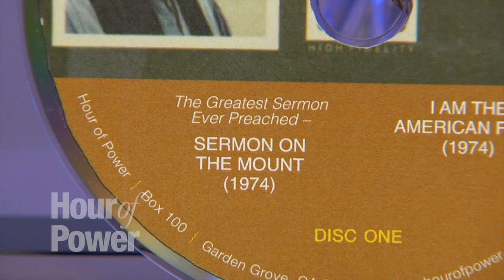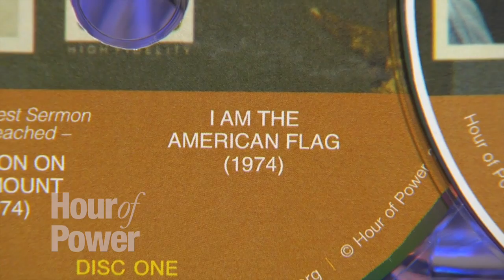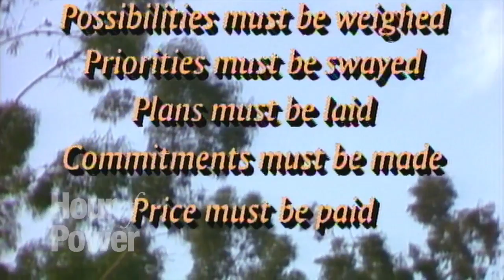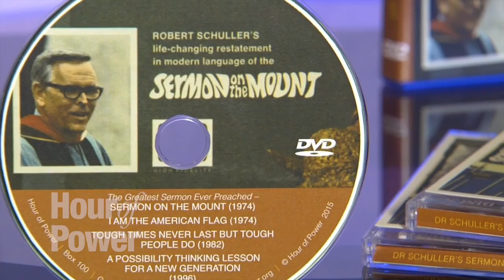“Crossing the Jordan” - HOP2363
For More Hour of Power

Pastor Bobby encourages you to be a person that trusts God, a person that has faith, and a person that takes risks with his message “Crossing the Jordan.”

Karen Covell is a wife, mother, author, Hollywood producer, and the founder of the non-profit organization, Hollywood Prayer Network. Karen has extensive experience producing TV specials, documentaries and children’s programming. She is a member of the Producers Guild of America, and a board member of the Biola University Media Task Force.

Singer and songwriter Naomi Striemer was raised in a Christian home in Nova Scotia, Canada. She tours the world singing and speaking, hosts a syndicated radio program, is a frequent writer for various publications and supports humanitarian agency Compassion Child Sponsors. Naomi performs “Your Love is Timeless” (comp: A. Fromm; J. L. Riddle; K. E. Smith; N. Striemer). Naomi is accompanied by Dr. Marc Riley and the Hour of Power Orchestra.

Directed by Rebecca Lord, the Hour of Power Choir performs “Holy! Holy! Holy!” (comp: R. Heber; J. B. Dykes; arr: J. Raney; orch: M. Riley). The choir is accompanied by Zeljko Marasovich on the organ, and Dr. Marc Riley and the Hour of Power Orchestra.